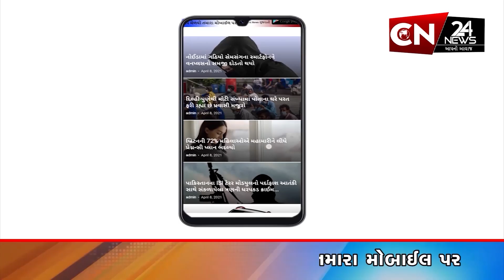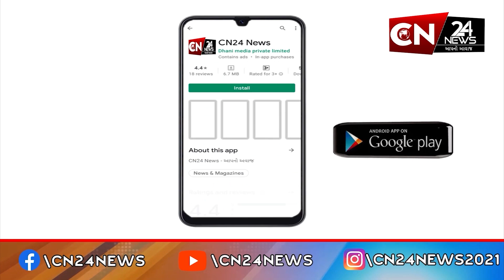સ્પોર્ટ્સ : ભારત Vs શ્રીલંકા T-20 સિરીઝની આજે પહેલી મેચ